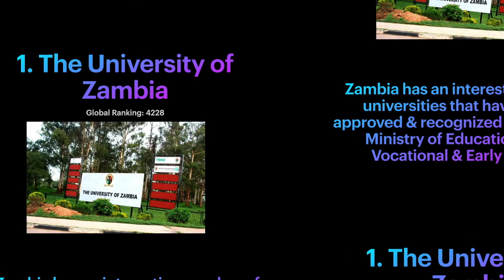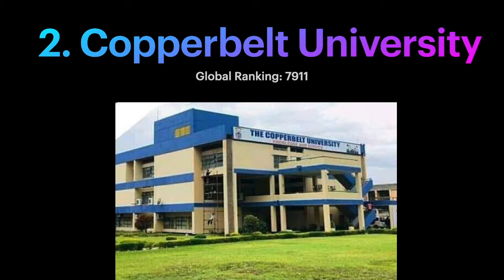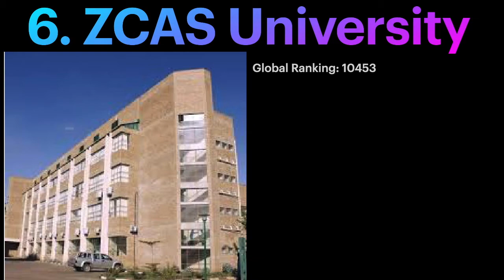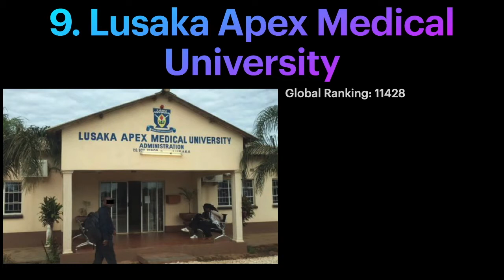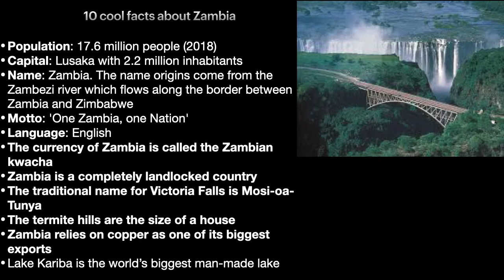COOL FACTS ABOUT ZAMBIA & BEST 10 UNIVERSITIES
Zambia has an interesting number of universities that have been duly approved & recognized by the country’s Ministry of Education, Science, Vocational & Early Education.

1. The University of Zambia – Global Ranking: 4228
2. Copperbelt University – Global Ranking: 7911
3. The University of Lusaka – Global Ranking: 8898
4. Mulungushi University – Global Ranking: 9632
5. Cavendish University – Global Ranking: 10411
6. ZCAS University – Global Ranking: 10453
7. Northrise University – Global Ranking: 11141
8. Rusangu University – Global Ranking: 11169
9. Lusaka Apex Medical University – Global Ranking: 11428
10. Africa Christian University – Global Ranking: 11428

COOLS FACTS ABOUT ZAMBIA

* Population: 17.6 million people (2018)
* Capital: Lusaka with 2.2 million inhabitants
* Name: Zambia. The name origins come from the Zambezi river which flows along the border between Zambia and Zimbabwe
* Motto: 'One Zambia, One Nation'
* Language: English
* The currency of Zambia is called the Zambian kwacha
* Zambia is a completely landlocked country
* The traditional name for Victoria Falls is Mosi-oa-Tunya
* The termite hills are the size of a house
* Zambia relies on copper as one of its biggest exports

Equipment used to create the VIDEO
1.Samsung Galaxy Note8 N950U 64GB Unlocked GSM LTE Android Phone
2.Professional Lavalier Microphone for iPhone, Camera, PC, Android, Lavalier Lapel Microphone with USB Charging, Omnidirectional Lapel Mic with Noise Reduction for Video, YouTube, Interview, Vlogging
3.New Apple MacBook Air (13-inch, 8GB RAM, 256GB SSD Storage) - Silver
4.Lifetime 80160 Commercial Height Adjustable Folding Utility Table, 4 Feet, White Granite
5.Javi Large Leather Journal With Lock The Wandering Grande Refillable Writers Travel Notebook

Miss P.lurare